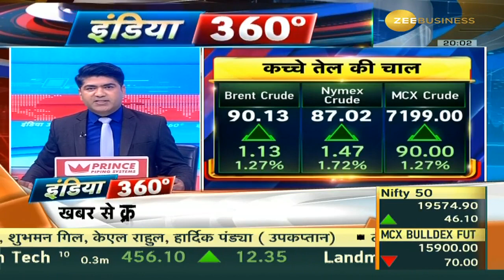Brent Crude Surges Above $90 After Saudi Arabia's Decision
SaudiArabia अगले 3 महीने तक और घटाएगा क्रूड उत्पादन, फैसले से कच्चे तेल में जोरदार तेजी, ब्रेंट पर भाव 90 डॉलर के पार निकला